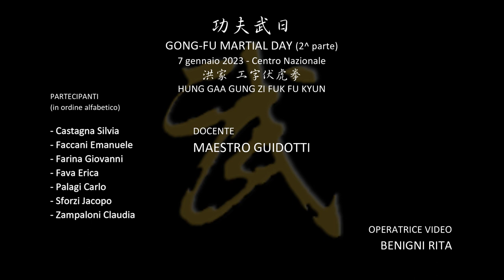GONG-FU MARTIAL DAY (2^ parte) 功夫武日 - Hung Gaa GUNG ZI FUK FU KYUN 洪家 工字伏虎拳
功夫武日
GONG-FU MARTIAL DAY (2^ parte)
7 gennaio 2023 - Centro Nazionale
洪家 工字伏虎拳
HUNG GAA GUNG ZI FUK FU KYUN
con il GranMaestro LUIGI GUIDOTTI (GuDeYi) 宗師顧德義

La seconda parte del "1° MARTIAL DAY 2023" è dedicata allo studio approfondito della prima parte della sequenza tradizionale di Gong-Fu dello stile Hung Gaa "GUNG ZI FUK FU KYUN" (La forza che addomestica la tigre) ponendo l'accento sulle posizioni, la respirazione, l'atteggiamento e le sue applicazioni. Il Maestro GUIDOTTI ha illustrato con dovizia di particolari tutti i vari passaggi: nel video, un estratto.
“1st MARTIAL DAY 2023”的第二部分致力於深入學習洪家派傳統功夫序列的。第一部分“GUNGZI FUK FU KYUN”（工字伏虎拳) 強調位置、呼吸、態度及其應用。 Maestro GUIDOTTI (宗師顧德義) 非常詳細地說明了所有不同的步驟：在視頻中，摘錄。
The second part of the "1st MARTIAL DAY 2023" is dedicated to the in-depth study of the first part of the traditional Gong-Fu sequence of the Hung Gaa style "GUNG ZI FUK FU KYUN" (The power that tames the tiger) with an emphasis on positions, breathing, the correct attitude and its applications. Master GUIDOTTI illustrated all the various steps in great detail: in this video, an excerpt.